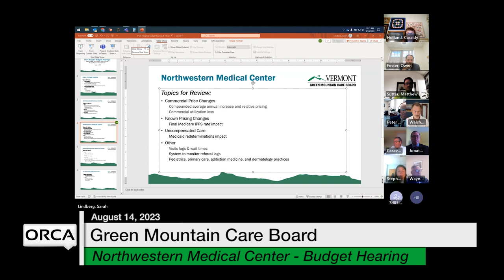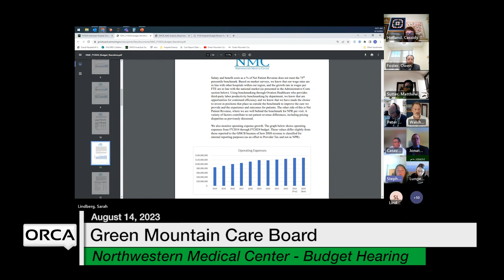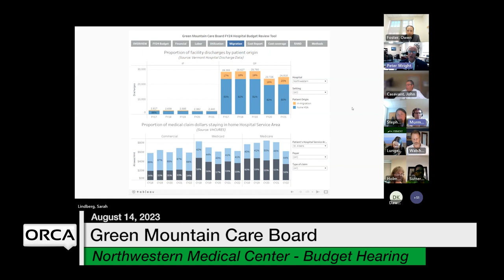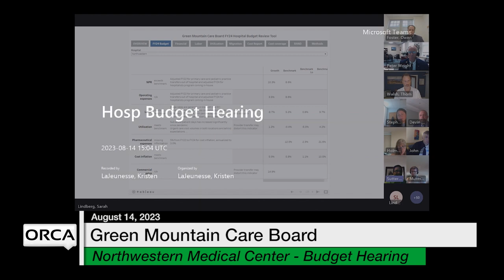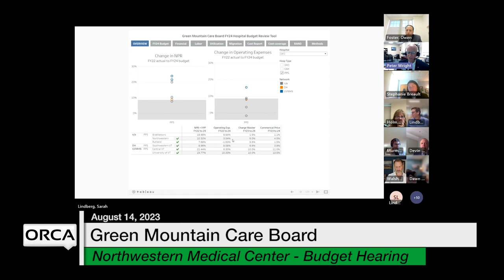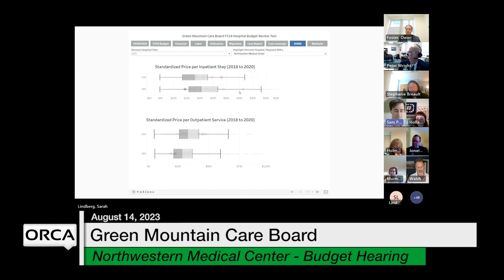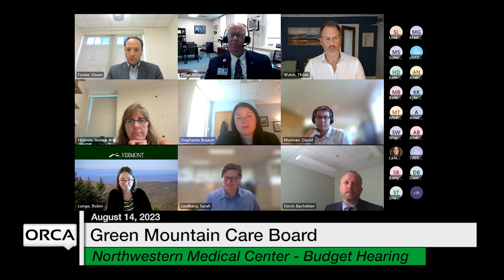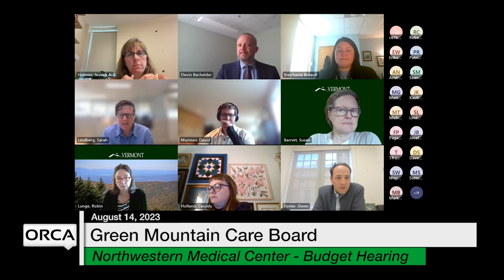Green Mountain Care Board - Northwestern Medical Center - Budget Hearing 8/14/2023